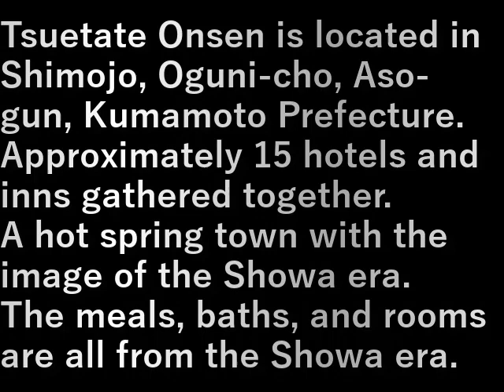九州旅行車旅・番外編11.杖立温泉(2023.8.12) Kyushu travel car trip, extra edition 11.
杖立温泉(つえたて)熊本県阿蘇郡小国町下城にある。

１５軒ほどのホテル・旅館が集まった
昭和のイメージの温泉街。

食事も風呂も部屋も昭和。

Tsuetate Onsen is located in Shimojo, Oguni-cho, Aso-gun, Kumamoto Prefecture.

Approximately 15 hotels and inns gathered together.
A hot spring town with the image of the Showa era.

The meals, baths, and rooms are all from the Showa era.

設備屋の適当田舎暮らし